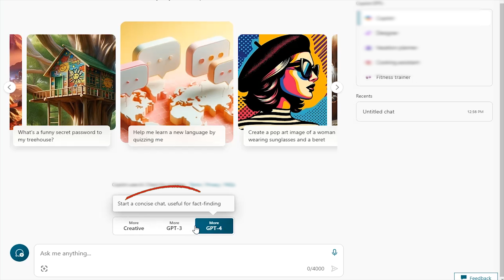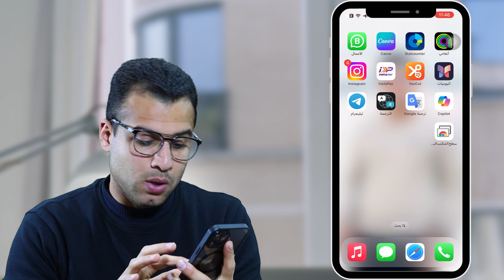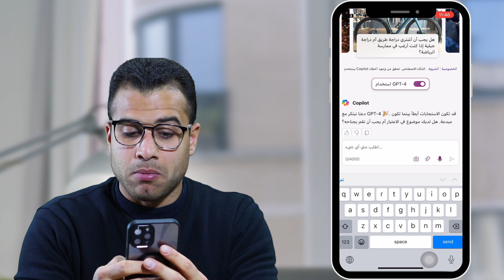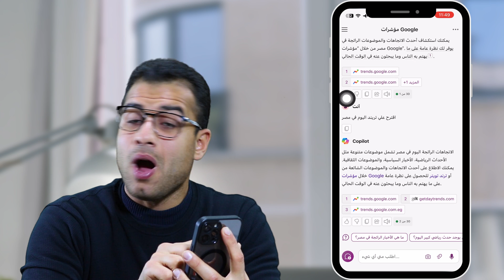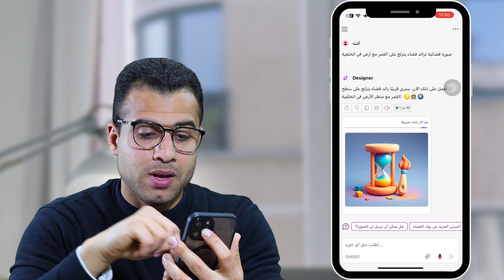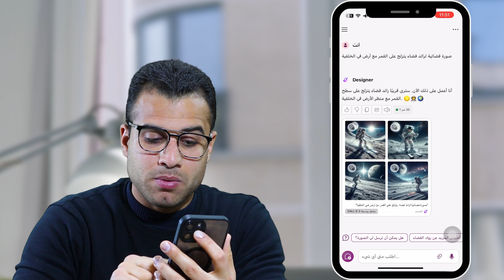استخدام الذكاء الاصطناعي GPT-4 مجاني وبدون فتح حساب (بدون ChatGPT Plus)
GPT-4 مجاني هل تبحث عن طريقة لاستخدام ذكاء GPT-4 دون فتح حساب؟ في هذا الفيديو، ثورة GPT-4: ذكاء اصطناعي مجاني - بدون حسابات أو تطبيقات! مع تقنية GPT-4، يمكنك الآن الاستفادة من ذكاء اصطناعي متقدم مجانًا ودون الحاجة إلى فتح حسابات أو تطبيقات!

0:05 استخدم الذكاء الاصطناعي
1:27 الحصول على تطبيق GPT-4 مجاني
1:53 تفعيل خاصية GPT-4
3:31 مميزات GPT-4 المجانية
5:23 وداعًا ChatGPT Plus

الكلمات الدلالية:
انضم إلينا لاستكشاف ثورة GPT-4 وكيف يمكن أن تغير الطريقة التي نتفاعل بها مع التكنولوجيا. ستكتشف كيف يمكن للذكاء الاصطناعي تحسين حياتنا اليومية وتيسير عملياتنا عبر مجموعة متنوعة من المجالات.

أحدث التطورات في مجال الذكاء الاصطناعي.
كيف يمكنك الوصول إلى أدوات GPT-4 المتقدمة بسهولة وسرعة.
تطبيقات GPT-4 في مختلف المجالات، مثل:
الكتابة الإبداعية.
ترجمة اللغات.
التلخيص والتحليل.
البرمجة.
وغيرها الكثير!